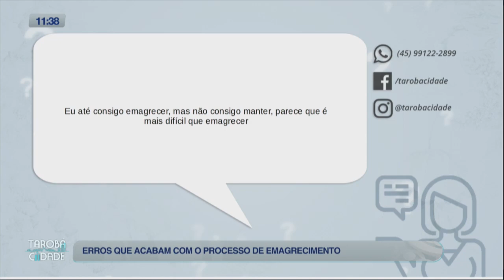Emagrecimento - Tarobá Cidade - 26/06/2023